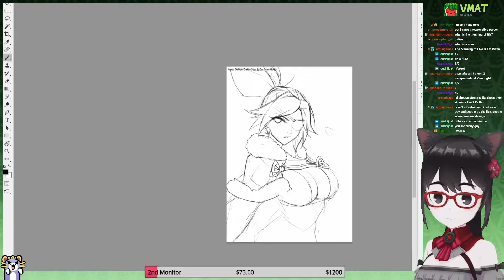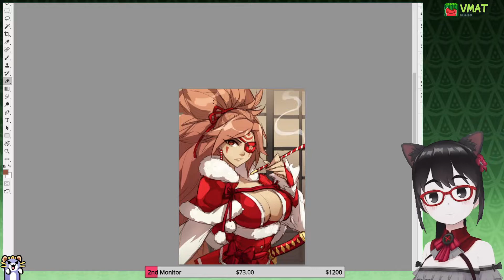[Speedpaint] Xmas Baiken - Guilty Gear